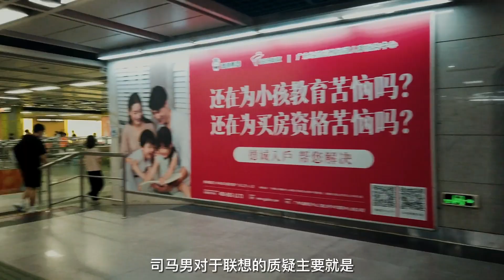小姐姐買200萬恒大理財遭遇暴雷血本无归，內心已拔涼，還故作淡定心存幻想|房企2022大量美元債即將到期，推動房價上漲的主力軍還能扛多久。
中國大陸群眾已被高房價壓得喘不過氣，解析真實的中國樓市現狀，頻道更新中國大陸百姓關心的樓市、房價最新訊息，並探討、解讀此類話題。